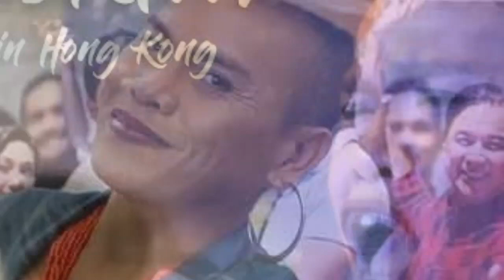Coco Martin NAGSALITA na sa ISYU ni Super Tekla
It's all about showbiz news:
Super teklma and kaso